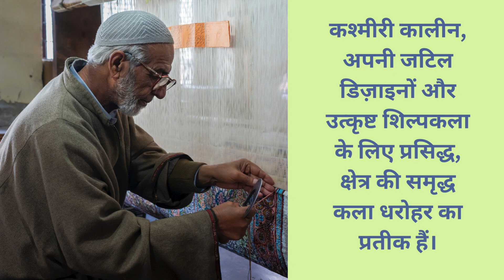welcome back to another episode of Kashmir art and craft by weavehand